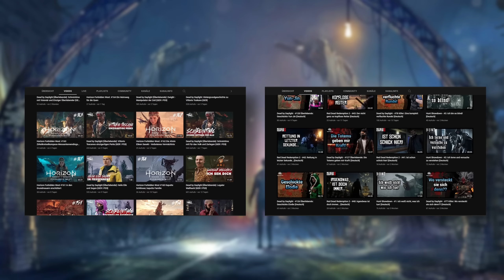Dem Killer die Kills klauen! | Überleben mit @dasronja und @FreyFrey7 | Dead by Daylight #759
Benutzte Perks:

Für das Volk III (For the People)
Für das Volk ist nur aktiv, während du bei voller Gesundheit bist.
Drücke die Taste für die aktive Fähigkeit, wenn du einen anderen Überlebenden ohne Sani-Kasten heilst, um ihn sofort vom Zustand „sterbend" in den Zustand „verletzt" oder vom Zustand „verletzt" in den Zustand „gesund" zu versetzen.
Du wirst verletzt und erleidest den Statuseffekt Gebrochen für 80/70/60 Sekunden.
Du wirst zum Ziel der Besessenheit.
Nutzt du dieses Talent, verringert dies zu Beginn einer Prüfung die Wahrscheinlichkeit, dass du zum Ziel der Besessenheit des Killers wirst.

Seelenwächter III (Soul Guard)
Du erhältst den Statuseffekt Kondition für 4/6/8 Sekunden, nachdem du geheilt wurdest oder dich vom Todesstatus erholt hast.
Während ein Fluch auf dich wirkt, kannst du dich vollständig vom Todesstatus erholen.
Dieser Effekt kann nur einmal alle 30 Sekunden ausgelöst werden.